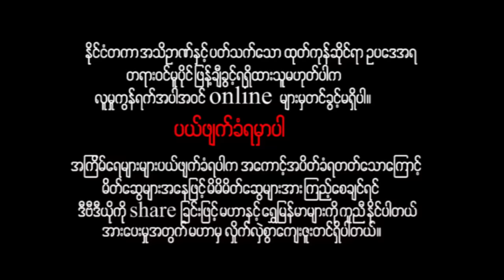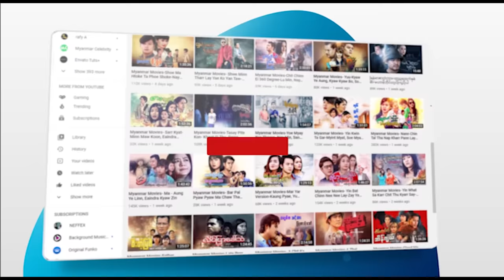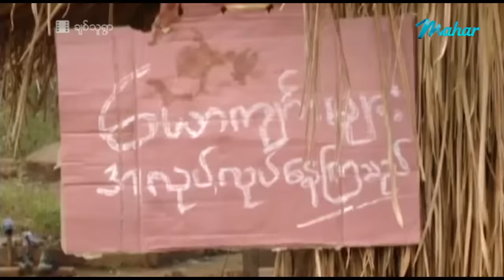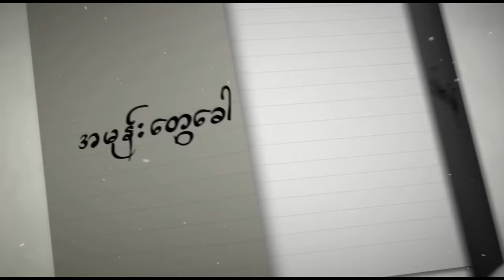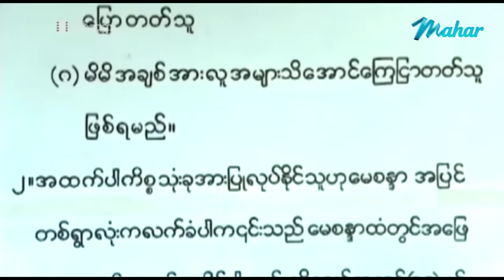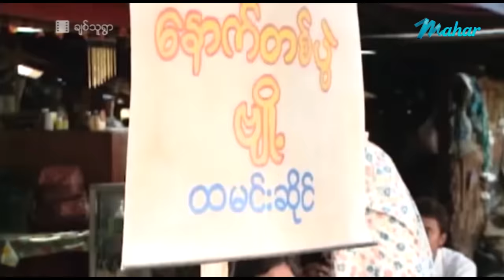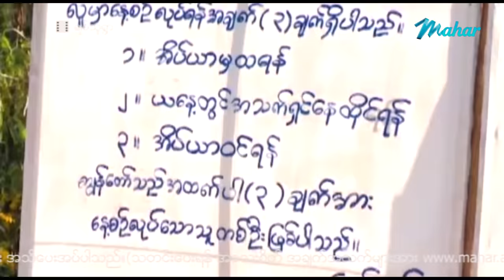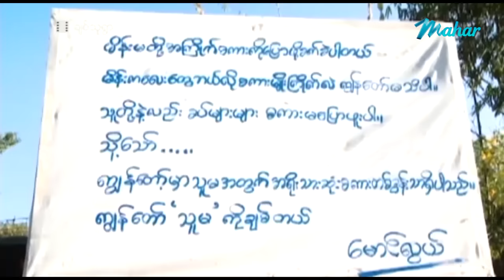မြန်မာဇာတ်ကား - ချစ်သူရွာ - မြင့်မြတ် ၊ မေသက်ခိုင် - Myanmar Movies - Love - Romance - Drama - Funny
ျမန္မာဇာတ္ကား - ခ်စ္သူ႐ြာ - ျမင့္ျမတ္ ၊ ေမသက္ခိုင္ - Myanmar Movies - Love - Romance - Drama - Funny

Presenting daily.

မဟာ အပလီကေးရှင်းကို ဖုန်းမှာ install လုပ်ပြီး
မြန်မာဇာတ်ကားသစ်များစွာကို ကြည့်ရှုနိုင်ပါတယ်။
မြန်မာဇာတ်ကားသစ်များစွာကို ကြည့်ရှုနိုင်ပါတယ်။

Myanmar Video - Lovely Village - Myint Myat - May Thet Khine - Love - Drama - Romance - Funny